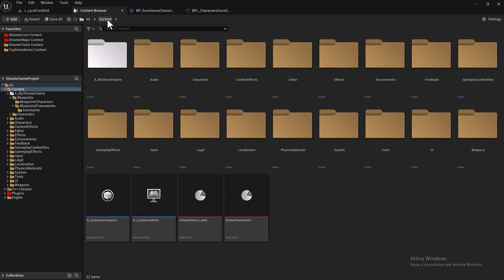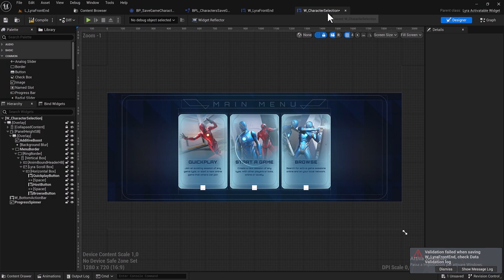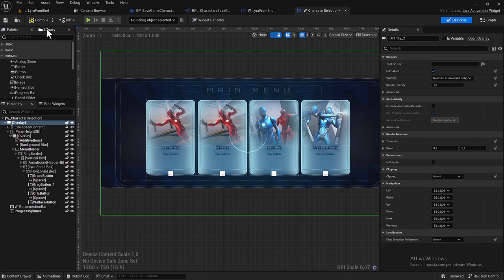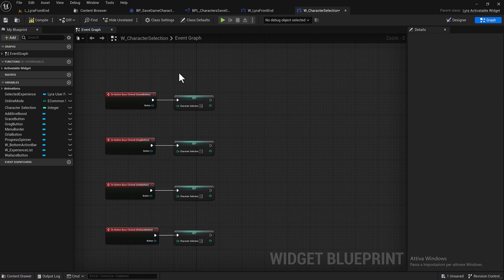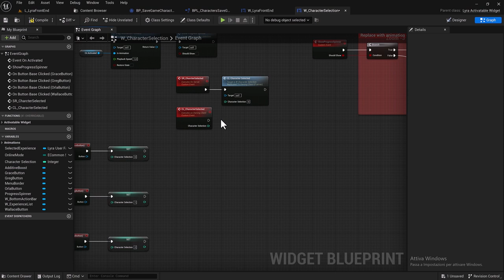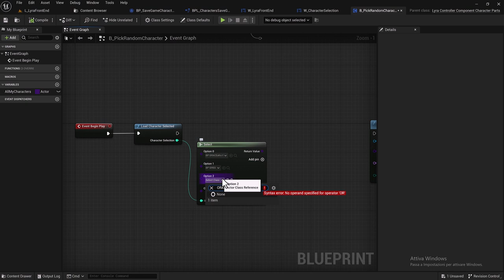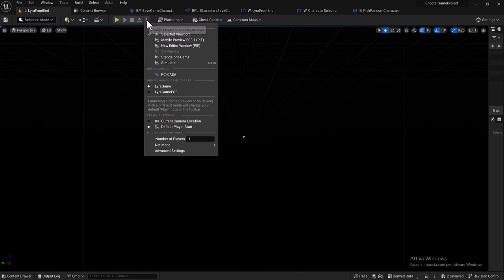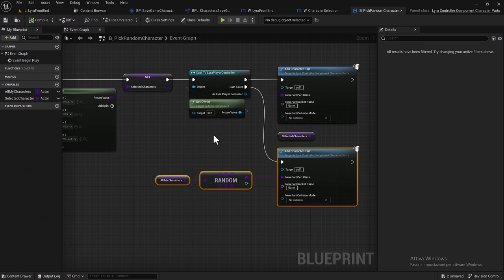2.4.02 - LYRA SHOOTER GAME - CHARACTERS SELECTION - UNREAL ENGINE 5.2 AND 5.4 BLUEPRINTS ONLY!!!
LYRA SHOOTER GAME - CHARACTERS SELECTION - UNREAL ENGINE 5.2 AND 5.4 BLUEPRINTS ONLY!!!

Second part!!!
Let's continue with this video in which we create the way to select our characters in a non-random but effective way.